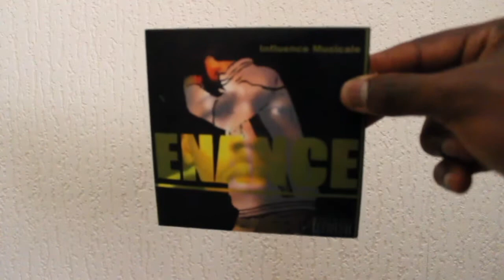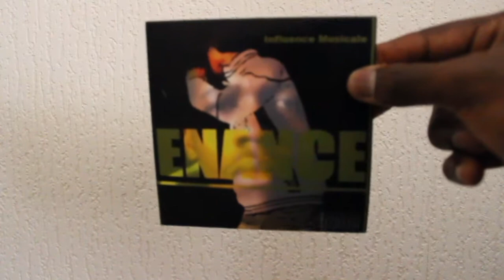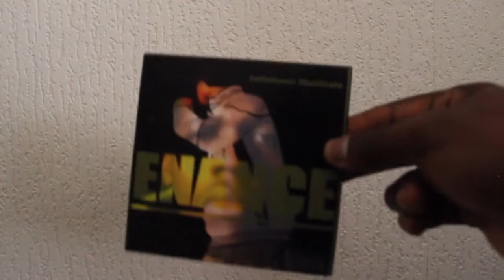Poissons d'aquarium By EnAnce PROD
LIEN POUR ACHETER ET POUR ECOUTER MON CD